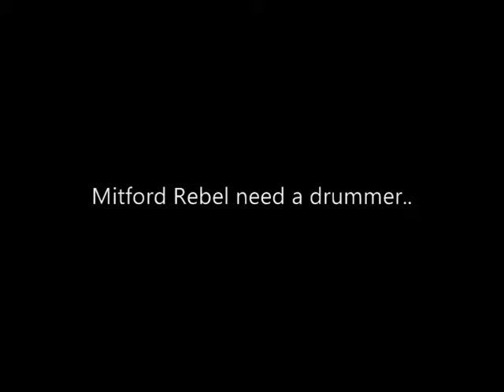Mitford Rebel Need A Drummer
This is a song we wrote and recorded on video especially to appeal for a new drummer when Adam Taylor left. We don't know if anyone actually watched it, but we did get a new drummer eventually. ^_^